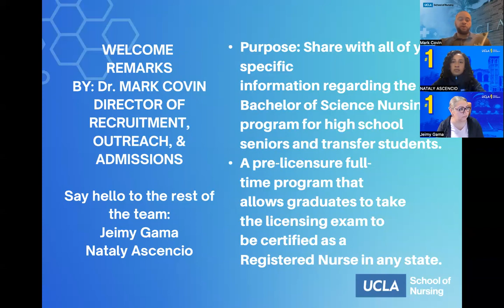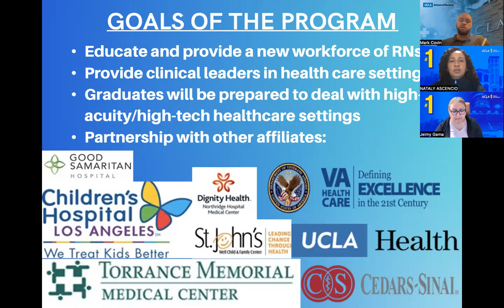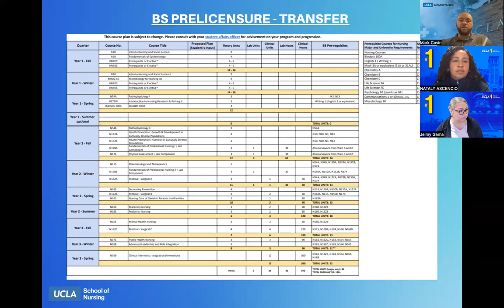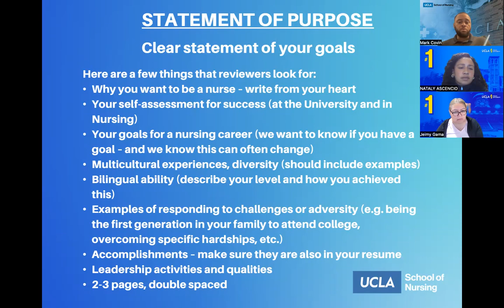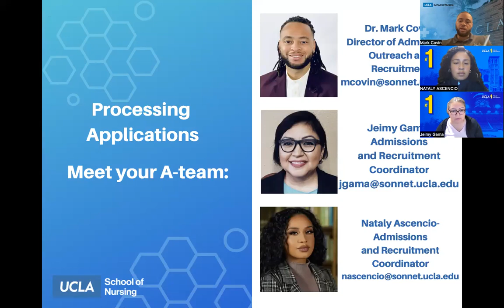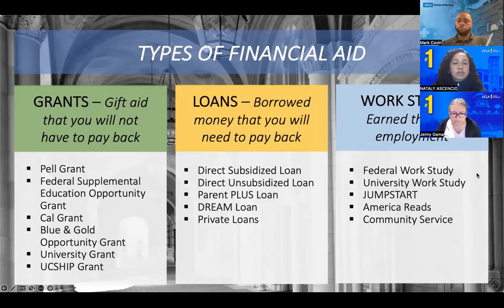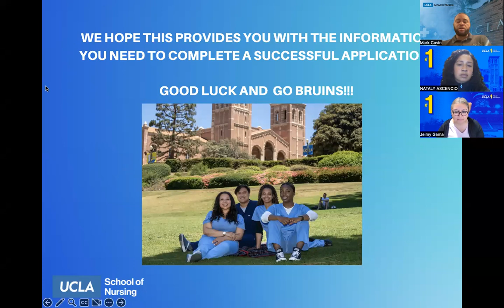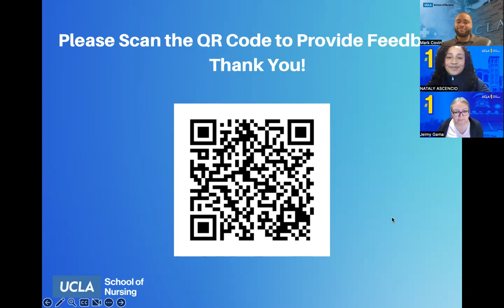Fall 2023 BS Info Session - UCLA School of Nursing